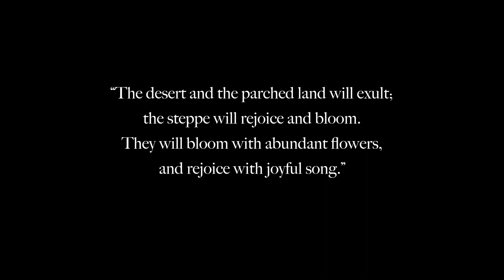Rejoice! -- Prepare the Way | Week 3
Bishop Burbidge invites you to begin this new liturgical year with renewed focus on preparing for the coming of Christ at Christmas. Continue your Advent journey with this Week 3 meditation led by Sr. Marie Benedict. Accompanied by the faithful of the diocese, may we prepare the way the Lord — climbing the Lord's holy mountain.

0:00 Sr. Marie Benedict on the journey thus far

0:20 Reflect on any ways God has surprised you this Advent.

0:41 Are you anxious for Christmas? Reflect on any eagerness to fast forward and ask God for the grace to remain present.

1:02 Take a moment to express gratitude to God for how far you have come.

1:15 Gaudete means rejoice! How can you express joy in the Lord this day?

1:38 In what areas of your life are you tempted to turn back or rush ahead?

2:16 Consider how the Sacraments help us to anticipate and receive the grace that awaits us at Christmas.

2:38 Where can you better bear witness to the virtue of hope we have as sons and daughters of God?

3:02 Pray for a friend, family member or loved one who has been a source of support or inspiration for you.

3:16 Mary wants to be the support you seek. Lean on Our Lady in placing all your trust in God this week and always.